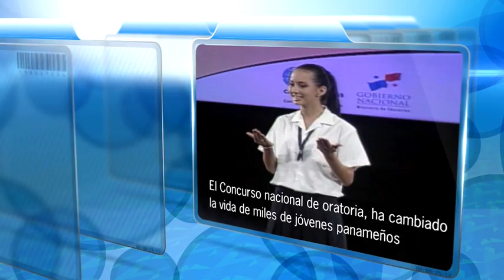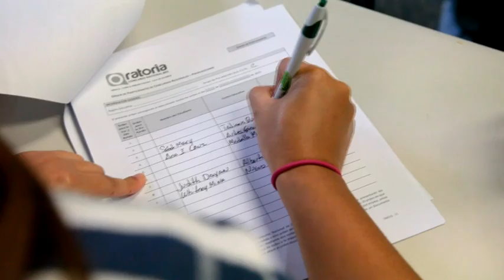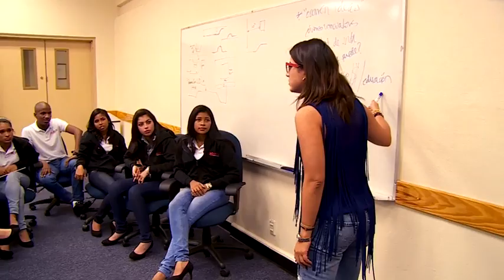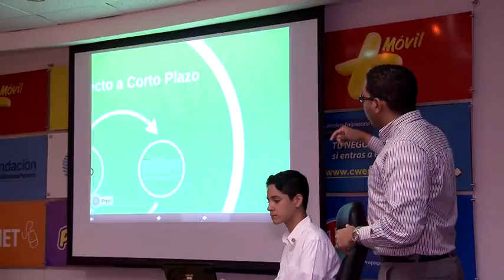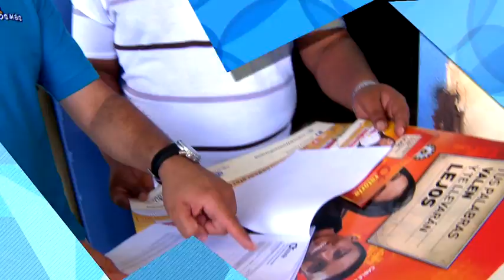Un proyecto que cambia vidas - Oratoria 2016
La organización del Concurso Nacional de Oratoria te invita a participar en la duodécima versión de este importante proyecto educativo. Ya son 12 años exaltando el talento de los jóvenes a través del arte de la oratoria.